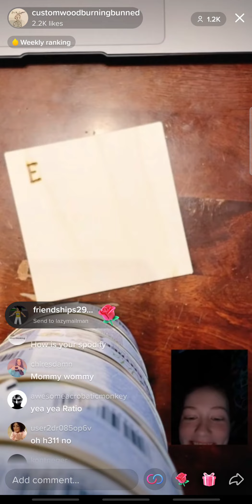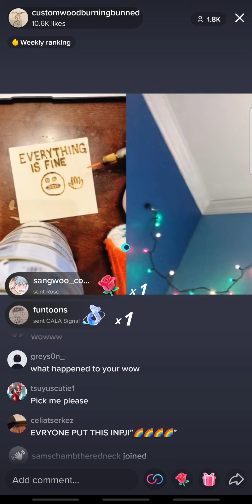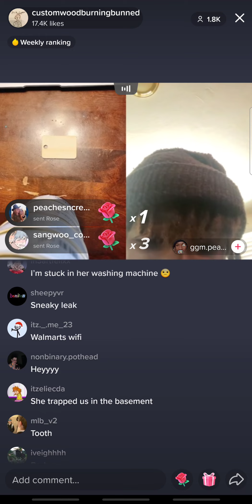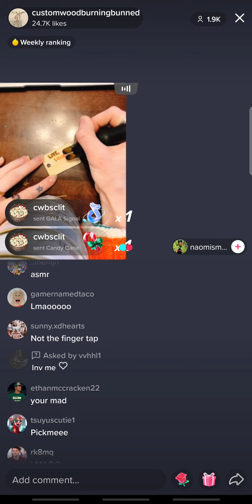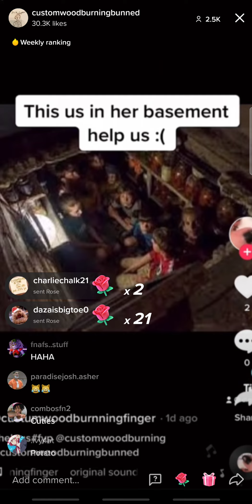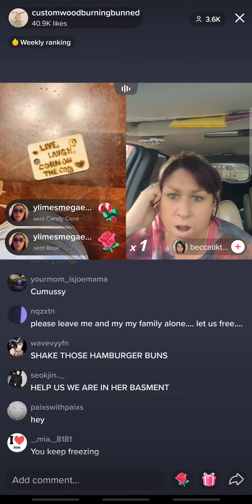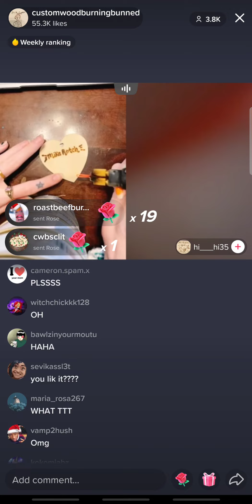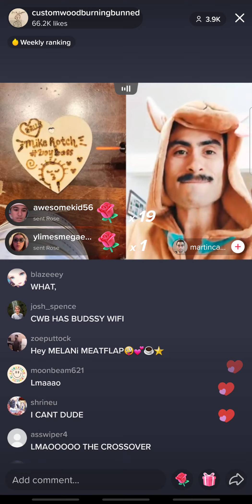Custom Wood Burning Tik-Tok Barbara Queen Of Mean Dec 27, 2021 3pm Live (liv) Show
I secretly screen recorded Barbra's liv😎💅🏼  Custom Wood Burning Tik-Tok Barbara Dec 27, 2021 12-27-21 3pm. Shhhhhhhh dont tell our little custy